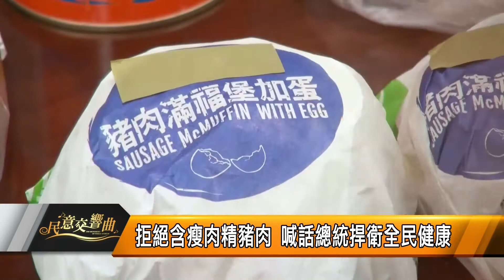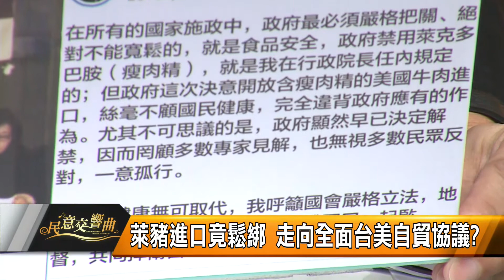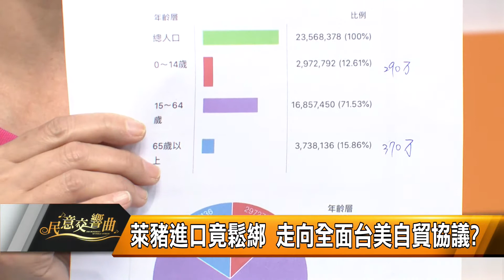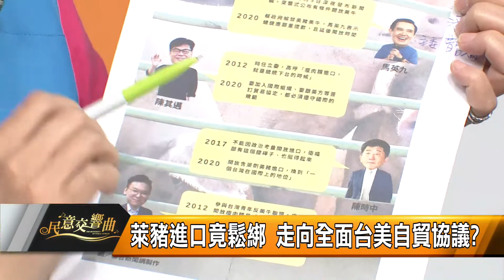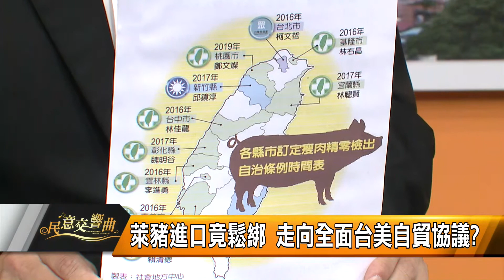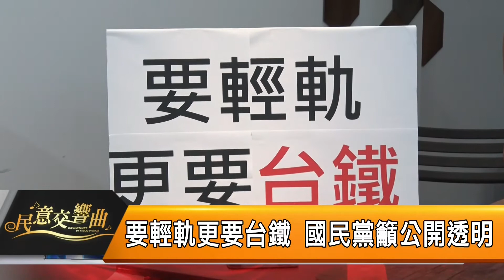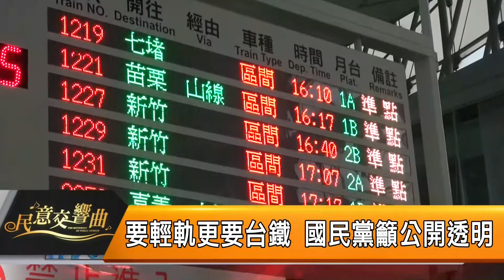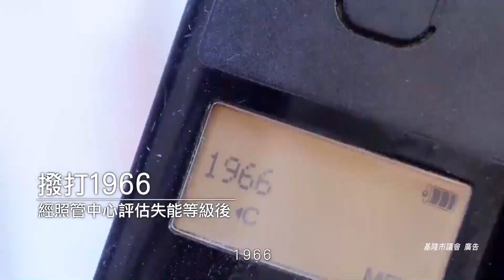2020-1030-民意交響曲17-藍敏煌議員與何淑萍議員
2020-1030-民意交響曲17-藍敏煌議員與何淑萍議員